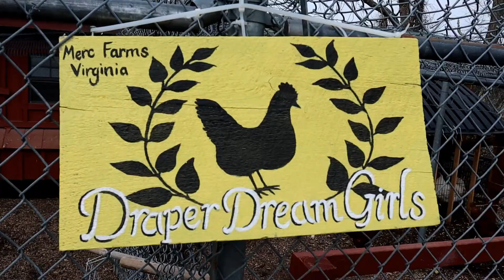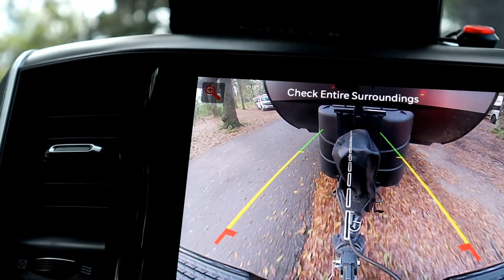Savannah RVing | Full Time RVing | Fort McAllister State Park Camping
We visited Savannah, GA on one of the busiest holidays, St. Patrick’s Day!

We headed south to avoid the cold and found a party along the way. We first stopped at a Harvest Hosts in Virginia. We then explored downtown Savannah, Wormsloe Historical Site, Forsyth Park, River Street and The Cathedral Basilica of St. John the Baptist.

We stayed at Fort McAllister State Park about 30-40 minutes from Savannah. The state park offered several hiking/biking trails and beautiful views of the salt marshes.

What fun things have you done in Savannah?

Apply for GetUpside and get $0.15/gallon off your first fill up!!

If you're not a Harvest Host member and want to join, follow the link below to save 15%!!!

We use Waggle to monitor the temperature in our RV for our dogs.

This commission comes at no additional cost to you but helps us keep providing the content we love to share.  Every product we recommend, we use ourselves, so please use our links.

Credits: Music - Music Info: Upbeat Indie Folk  by Lesfm